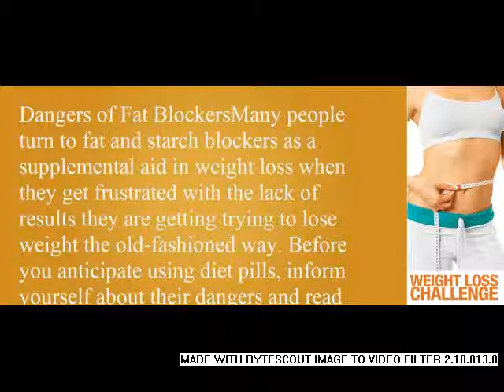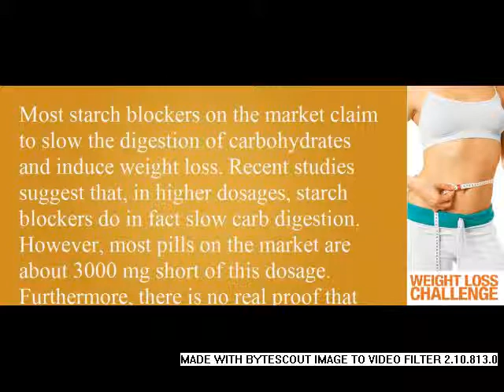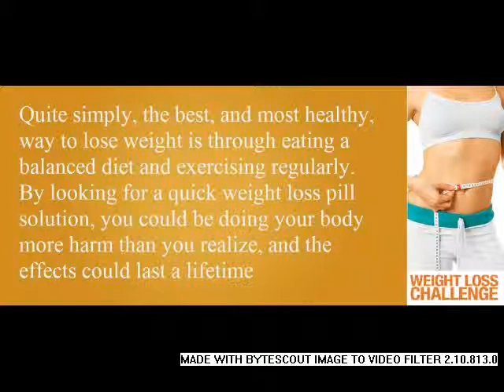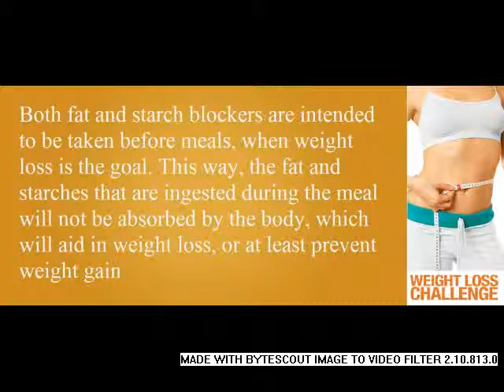Dangers of Fat Blockers